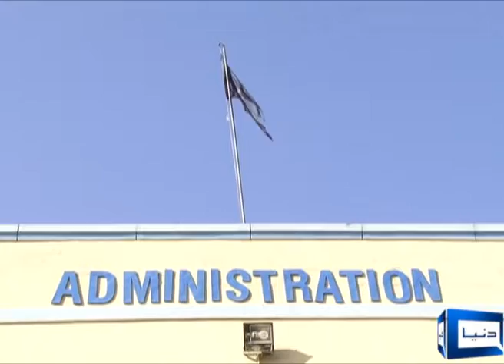student protest against HEC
student protest against Provincial government